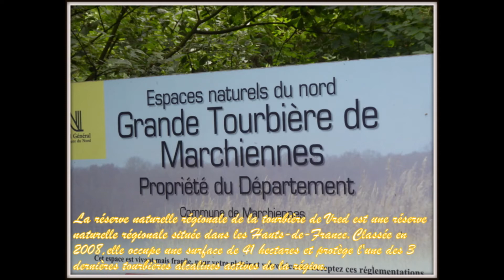Balade en Vélo Electrique